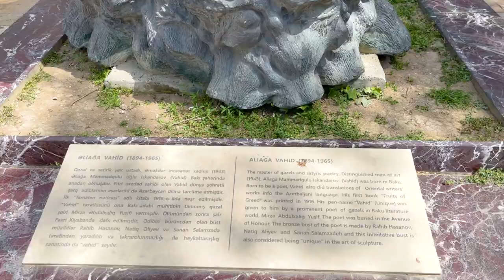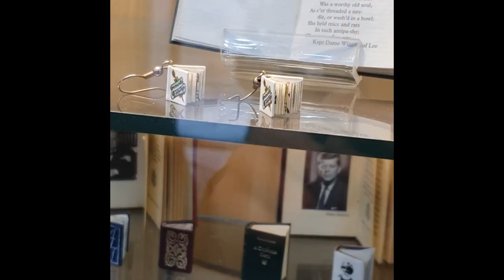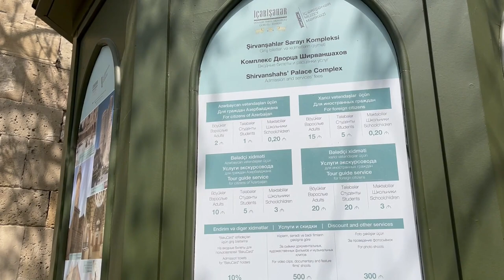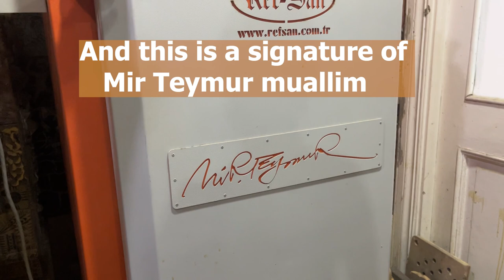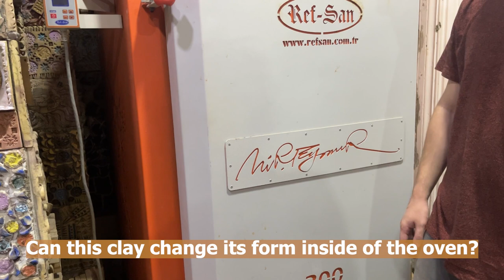Icherisheher Tour | Part 1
Icherisheher, literally translated as "The Inner City", is the core of the present-day Baku city. It is surrounded by the fortress which, for centuries, had been saving the residents of Old Baku from the attacks of many enemies striving to capture the city of oil and winds.
Icherisheher is my favorite part of the city, and I am excited to demonstrate you my first video about this fantastic, never-ending area!
There are many entrances to Icherisheher, and even locals can lose themselves in its narrow, intersecting streets, that is why I planned all my videos as clear guides for the tourists who want to explore Baku Old City.
In this video, I showed you where I recommend to go if you enter Icherisheher from behind the Icherisheher Metro Station. Enjoy!
P.s. I shot the first part of the video in April, so don’t think it’s cold in Baku in summer:)

Time codes:
00:00-00:48 Entering Icherisheher
00:48-01:37 Aliagha Vahid's monument
01:38-03:09 Miniature books museum
03:10-04:16 Shirvanshahs' Palace yard
04:17-04:57 The best view from Icherisheher
04:58-06:09 The "Green Corridor"
06:10-10:40 Ceramics Museum of Mir Teymur Mammadov